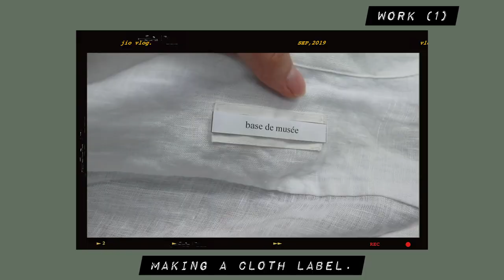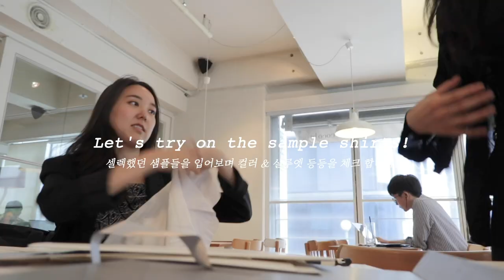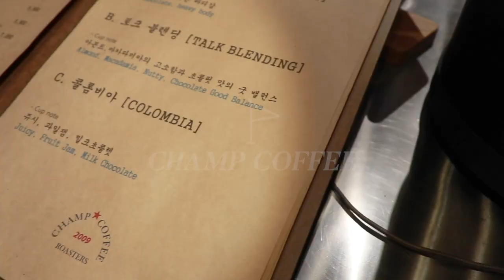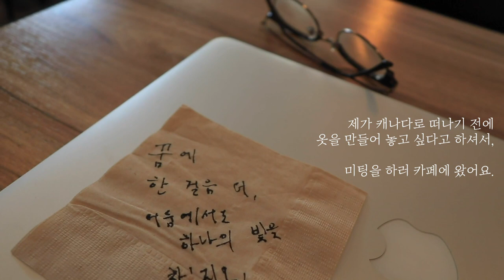Seoul vlog, 프리랜서 패션디자이너 브이로그, 카페에서 작업하기, 직접 만든 셔츠 온라인 팝업 준비하기.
핸드메이드 셔츠는 덕분에 모두 완판 되었습니다.
토론토로 출국하기 전 작은 프로젝트였지만 모두들에게 감사해요.
기회가 된다면, 더 좋은 옷으로 다시한번 진행해보고싶어요!
감사합니다.

Morning routines ITEM info.
1.  클렌슈어 (CLENSURE) 갈바닉 마사지기 SNOWY
2.  듀이셀 (DEWYCEL) 마스크팩 1+1

📌영상 속 5만원 받는 방법은, 아래 더보기란을 참고해주세요!

‣ '지오'의 크리에이터 페이지로 이동
‣ 페이지 하단의  *신규 가입*  클릭
‣ 신규 가입 완료  ‣ '지오'의 크리에이터 페이지로 복귀
‣ 페이지 하단의  *혜택 받기*  클릭.

✔️슈퍼프리미엄플러스 등급 업그레이드 & 50,000원 특별 적립금
✔️등급과, 적립금은 받은 날로부터 1년 동안 유지 되어요 !

* 크리에이터 페이지가 아닌 다른 곳에서 신규 가입을 하면, 혜택을 받을 수 없다고 해요. 조심 !

✔️라라캐시 1,000원 & 50,000원 특별 적립금
✔️라라캐시와 적립금은 2019년 12월 31일까지 유효합니다 !

* 해당 영상의 일부는 신라면세점 팁핑의 금전적 제작 지원을 받아 만들어진 영상입니다.